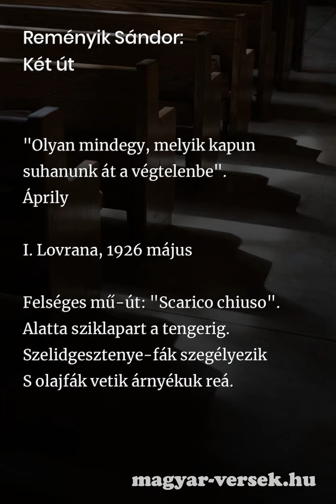Reményik Sándor: Két út [Vers]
Reményik Sándor: Két út. A magyar költő, Reményik Sándor verse. Költészet, kultúra, líra, szép magyar versek. Gyere, olvasd el te is